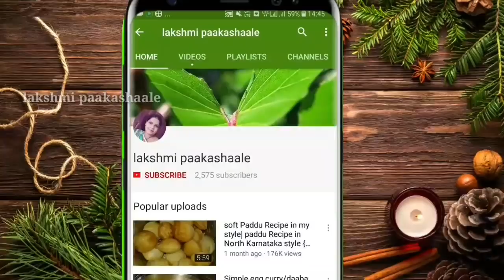ಹಾಲಿನಿಂದ ಮಾಡಿ | ಅಬ್ಬಾ ಹೊಸ ರುಚಿ ಟ್ರೈ ಮಾಡಿ | ಒಮ್ಮೆ ತಿಂದರೆ ಪದೇ ಪದೇ ತಿನ್ನಬೇಕು ಅನಿಸುತ್ತದೆ | super recipe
egg milk pudding
ingredients
egg - 3
warm milk - 250ml
green cardamom - 1 tsp
sugar - 5 tbsp
oil